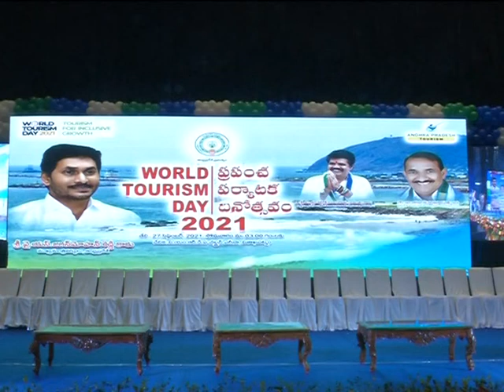Tourism Min Sri M Srinivasarao message in World Tourism Day Celebrations in Vizag Vuda Arena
Tourism Min  Sri  M Srinivasarao message in World Tourism Day Celebrations in Vizag Vuda Arena dt.27-9-21